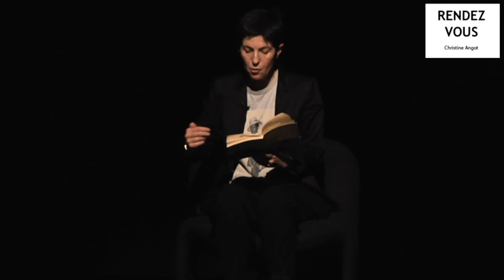Christine Angot - Lit La lettre au père de Kafka et Une semaine de vacance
Le théatre Sorano confié à Christine Angot.
Christine Angot - Lit La lettre au père de Kafka et Une semaine de vacance Vendredi 19 Avril 2013.